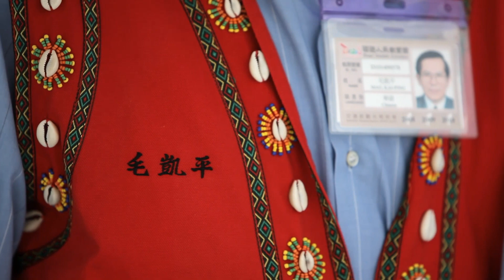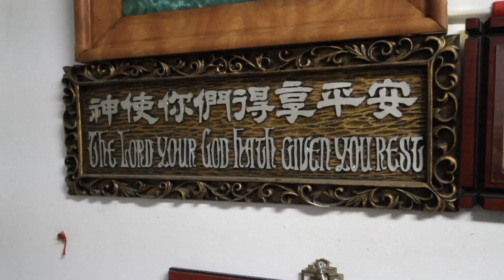I'm a Mormon, a Father and Travel Encyclopedia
As a tour guide in Taiwan, Mao Kai Ping makes new friends everyday and enthusiastically expresses his love for his homeland, Christ's gospel, and his family.